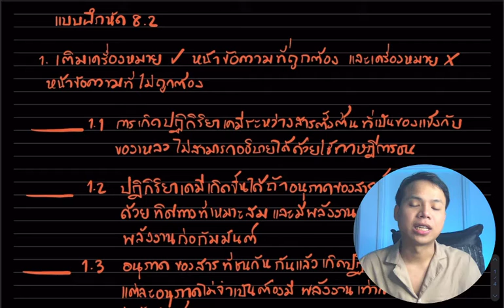เฉลยแบบฝึกหัด 8.2 เคมี ม.5 เล่ม 3 เรื่อง อัตราการเกิดปฏิกิริยา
เฉลยแบบฝึกหัด8.2 ของหนังสือ เคมี ม.5 เล่ม 3 หลักสูตรใหม่
เรื่อง อัตราการเกิดปฏิกิริยา
พี่กัปตันอยากให้พวกเราทำเต็มที่
เหมือนกับน้องๆ ม.5เทอม1 ของพี่
อย่าลืมที่พี่บอกนะครับว่า
เฉลยแบบฝึกหัด8.2 ของหนังสือ เคมี ม.5 เล่ม 3
พี่ทำขึ้นเพื่อให้น้องๆทุกคน
ได้ลองมาทำและลุยกับมันเต็มที่
พยายามทำความเข้าใจ แบบฝึกหัด8.2  ดูนะครับ
พี่เชื่อว่าน้องๆ จะต้องทำมันได้ดีอย่างแน่นอน
แลเอาคะแนนดีๆมาฝากพี่นะ
หรือถ้าเกิดอยากพูดคุยเม้ามอย
มาคุยกันที่ IG เคมีK พี่จะรออยู่ที่ Story IG